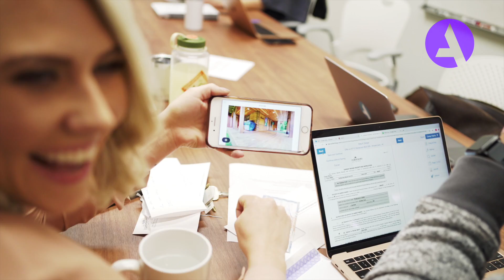Inside Windermere Abode Episode 33: New Year, New Abode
Windermere Abode is entering 2020 with a renewed sense of excitement!

In this episode we are introduced to new Abodie, Cristina Ross, Kaitlyn gives us the lowdown on Tacoma's newest bakery, Tacoma Baking Co., and Dave gets the office take on his new glasses.

or check out our 'Inside Abode' podcast on all platforms you can stream podcasts!